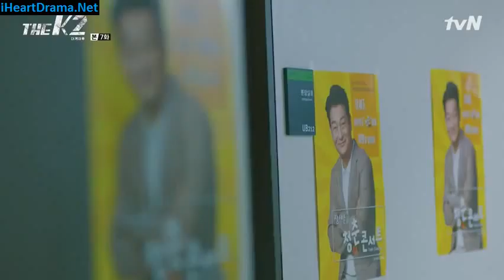The K2 //Episode 7 // Part 4 // English Subtitles //